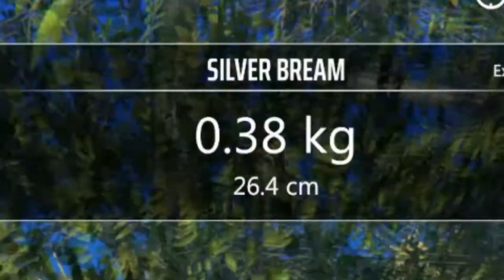Two Aussie Gamers catch a 3 Metre Flatty | Professional Fishing #1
Have a look at this game, free to play on Steam.
Jake and Darcy figure out what it takes to become a true blue fishing champ in this installment of Professional Fishing.

Audio credit:
"RPG Musical Themes: 01 - Dark Forest" by
Canal do T.wister (YouTube)
"Motivating and Upbeat Background Music" by MorningLightMusic (YouTube)
"GTA San Andreas Theme Song"
"Romantic guitar music" by Rafał Przystarz